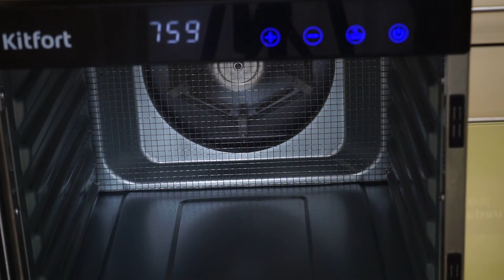Делаю пастилу и сушу зелень. Обзор сушки для овощей и фруктов Kitfort KT-1911.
Сегодня обзор сушки для овощей и фруктов Kitfort KT- 1911. Именно эту модель я выбрала из–за металлического корпуса и решеток, сделанных из нержавеющей стали. В комплекте шли 6 решеток для сушки ягод…, 6 поддонов для пастилы и 6 решеток из нержавеющей стали . Сушилка оборудована большим мощным вентилятором, что обеспечивает равномерный горизонтальный обдув всех поддонов .

Так же данную модель можно заказать в таких магазинах как М-видео, Эльдорадо, DNS, Беру, WILDBERRIES и другие.

Для пастилы :
1кг яблок
100г сахара( можно без сахара)
200г клюквы
Яблоки очищаем от кожуры и удаляем семечки. Тушим до мягкости на огне или в духовке. Измельчаем блендером до однородности или протираем через сито. К получившемуся пюре добавляем любые свежие ягоды, можно так же замороженные.
Сушим при температуре 55°С  примерно 8 ч. Время сушки будет зависеть от толщены слоя.
Пастила получается эластичная. Пастилу можно сделать с разными начинками : мед, сухофрукты, орехи.
Сушкой полностью довольна.